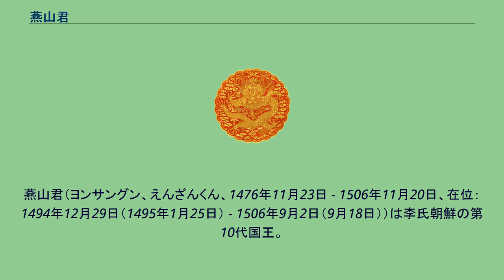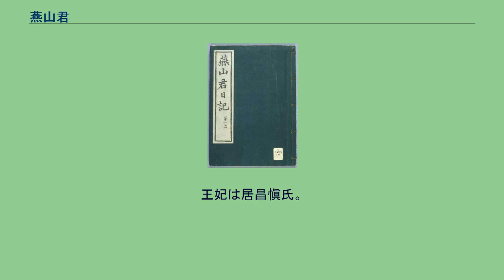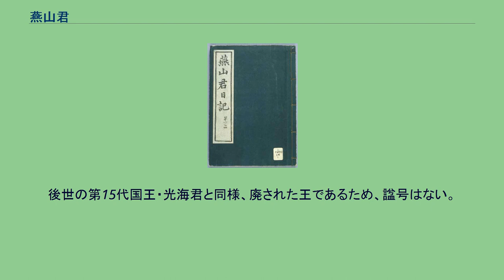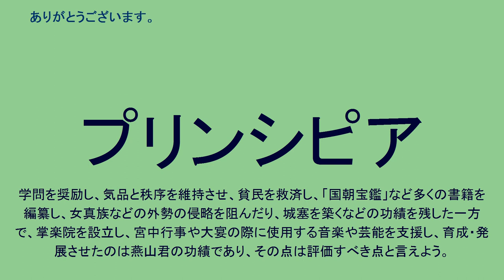燕山君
燕山君（ヨンサングン、えんざんくん、1476年11月23日 - 1506年11月20日、在位：1494年12月29日（1495年1月25日） - 1506年9月2日（9月18日））は李氏朝鮮の第10代国王。
名は㦕（りっしんべんに隆）（ユン、융）（以下の記述には代字として「隆」の字を使用する）。
第11代国王中宗の異母兄。
第7代国王世祖の曾孫で、朝鮮王朝史上前例のない暴君とされる。
燕山君日記 第9代国王成宗の長男として生まれた。
母は廃妃尹氏（斉献王后）。
生母尹氏は、成宗の最初の王妃であった恭恵王后・韓氏が1474年に死去すると1476年に正妃の位に登ったが、その3年後に王妃から嬪の位に降格された。
さらには成宗の顔に傷をつけたため、1482年、王命により賜薬（死薬）を下され28歳でこの世を去った。
その後、長男であった隆は、1483年に7歳で王世子（王太子）に冊封された。
1494年成宗が薨去すると、同年12月29日に18歳でそのまま王位に登った。
王妃は居昌愼氏。
即位当初は、学問を奨励した成宗時代の気品と秩序は維持されていた。
燕山君は貧民を救済して、「国朝宝鑑」など多くの書籍を編纂し、女真族などの外勢の侵略を阻んで城を築くなど、安定した政治を行った。
しかし時がたつにつれて、治世4年後から燕山君の悪行が目立ち始めた。
燕山君は3度にわたって功臣に対する粛清事件（士禍）を引き起こした。
また戚臣の任士洪と宦官（内侍）の金子猿がそれぞれそそのかして、生母尹氏誅殺に関係した者を捕らえて処刑している（甲子士禍）。
燕山君は全土から女性を徴発し、世祖が建てた円覚寺（現在のタプコル公園）を王の享楽の場である掌楽院に変え、最高学府の成均館も妓生らとの遊興の場に変えた。
燕山君は多数の妓生を引き連れて遊興にうつつを抜かし、諫言する功臣たちはことごとく残酷な刑罰で処刑した。
臣下たちの怒りが頂点に達した結果、彼らの確執と離反を招く結果となり、1506年9月2日に勲旧派勢力の朴元宗、および成希顔、柳順汀らが企てた宮廷クーデターによって燕山君は失脚し、江華島に配流、王位を剥奪されて燕山君に封じられた。
この時任士洪、金子猿、更に燕山君の寵姫である張緑水は反対勢力の手によりそれぞれ斬首刑となっている。
また正妃慎氏も同時に廃位され、残された王子たちは全て処刑され、更に残された王女たちは全て奴婢にされた。
配流からおよそ2ヶ月後、燕山君は数え年の31歳（満30歳）で死去した。
後世の第15代国王・光海君と同様、廃された王であるため、諡号はない。
後継には成宗の次男で燕山君の異母弟である晋城大君懌（即位して中宗）が推戴された。
後世、残酷な士禍を行い、堕落した王であるとの批判を受けることも少なくない燕山君であるが、李氏朝鮮の音楽、および芸能文化を発展させた、と言う一面もある。
学問を奨励し、気品と秩序を維持させ、貧民を救済し、「国朝宝鑑」など多くの書籍を編纂し、女真族などの外勢の侵略を阻んだり、城塞を築くなどの功績を残した一方で、掌楽院を設立し、宮中行事や大宴の際に使用する音楽や芸能を支援し、育成・発展させたのは燕山君の功績であり、その点は評価すべき点と言えよう。